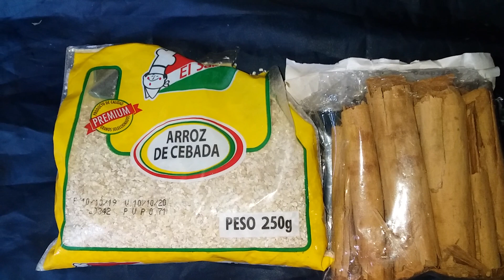ATOLE O COLADA DE CEBADA 😍😘